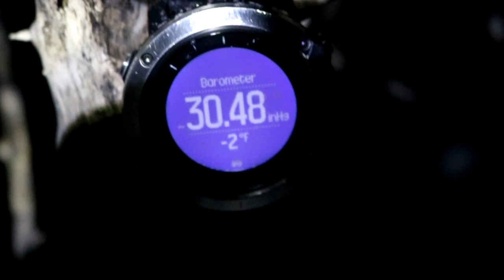11 Question Tag From Restless Outdoors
Join Melody, Korbin and Grey Beard as they answer the 11 question tag from the restless one!!!